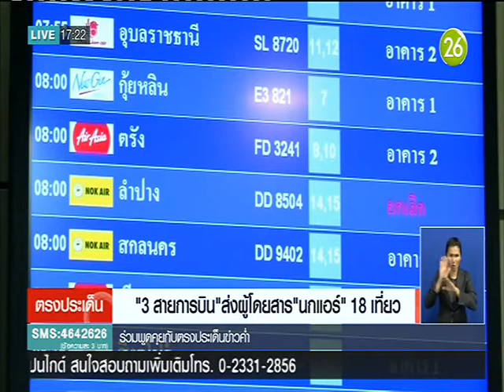News 3แอร์ไลน์ส่งผู้โดยสาร"นกแอร์"18เที่ยวบิน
ตรงประเด็นข่าวค่ำ : 3 แอร์ไลน์ส่งผู้โดยสาร "นกแอร์" 18 เที่ยวบิน "NOW26" 15-2-59